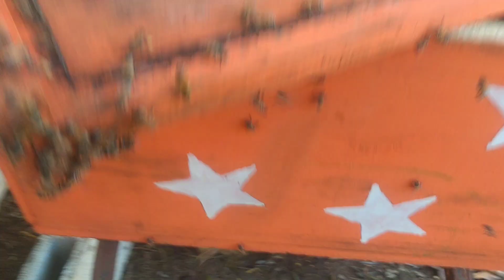captura de abelhas, FAVOS MUITO GRANDES - transferência / NA ROÇA 🐝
transferência de quadros de uma captura gigante que entrou na caixa núcleo

🐝🐝se você esta precisando de material apicola temos uma parceria com a ( casa do apicultor campinas) e pedir o desconto (juliano abelha ) lá vc encontra os melhores preços do mercado
numero de contato 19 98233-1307🐝🐝

segue nosso instagram (juliano abelha)

numero para contato (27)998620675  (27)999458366